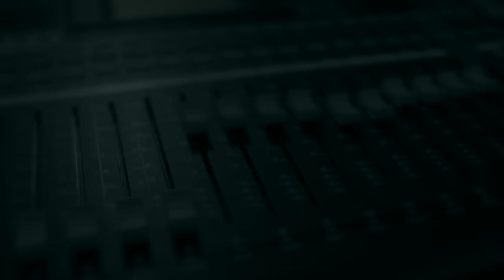Sanda Mithuri - Kasun Kalhara feat. Raj (Official HD Video)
Watch: "Vaadaamalli(வாடாமல்லி) -Raj Thillaiyampalam & Kapil Feat. Mukesh"
Sanda Mithuri-Kasun Kalhara Ft Raj
Singer- Kasun Kalhara
Chorus- Diana, Hamsa &Manusha
Lyrics-Achala Solomons
Mixed And Mastered By-Ruban & Rakesh
Video- Amila Galappatthi